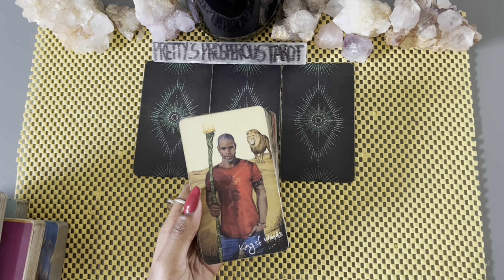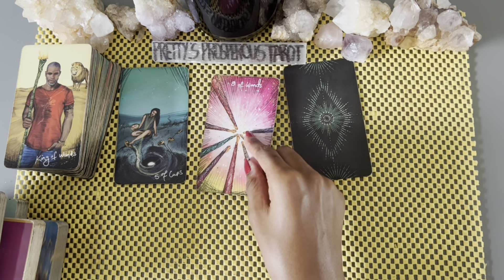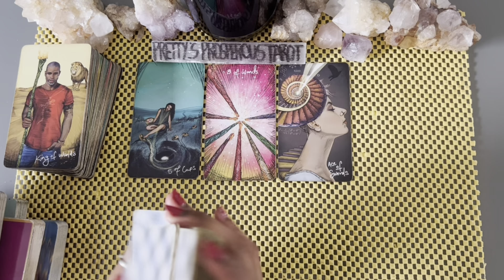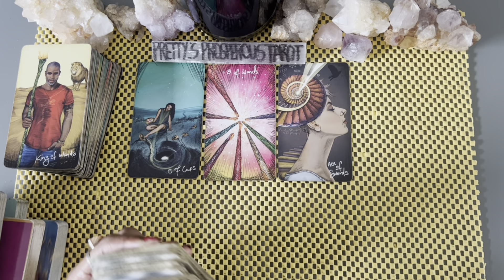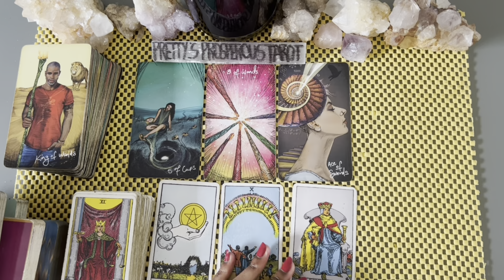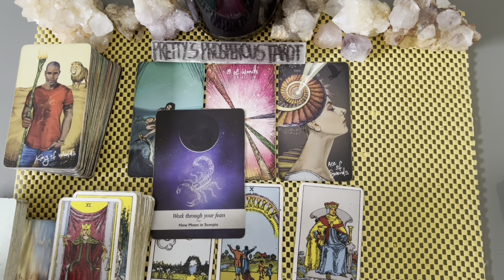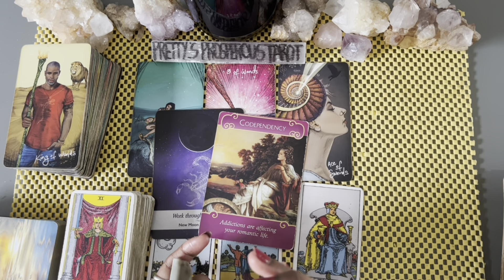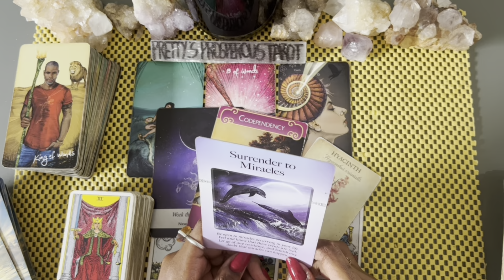Aries love tarot reading ~ Feb 20th ~ they’re struggling to detach from you